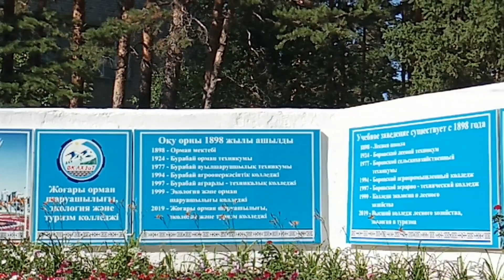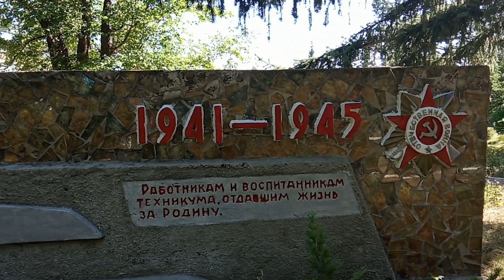👍ПРОДОЛЖЕНИЕ НАШЕГО ОБЗОРА👍 ЛЕСНАЯ ШКОЛА😊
Меня зовут Татьяна, мне 60 лет, два года я на пенсии. На моем канале вы увидите много интересного и познавательного. Мой канал о жизни и быте пенсионеров. Я буду снимать все то, что интересно вам, а также наши путешествия и отдых В прошлом я преподавала в колледже по парикмахерскому делу, мне очень нравится моя профессия. Если кто желает научиться стричь своих родных и близких, у меня есть еще один канал для начинающих парикмахеров. Вот ссылка на мой второй канал У меня много увлечений, делаю украшения из бисера. люблю иногда делать украшения из пластиковых бутылок.
Всех люблю и уважаю!!!
Поддержка моего канала Youtube
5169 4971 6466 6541 VISA
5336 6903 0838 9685 СБЕРБАНК .спасибо всем, кто меня благодарит за труд.